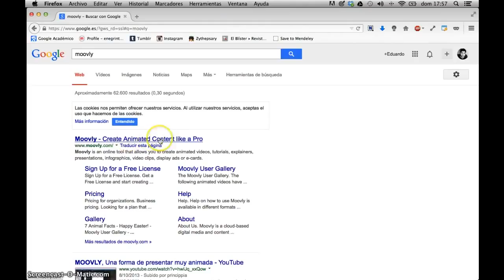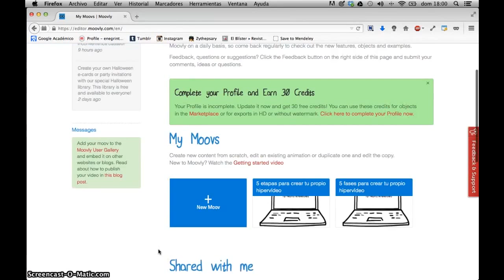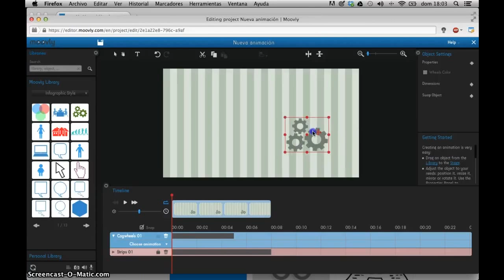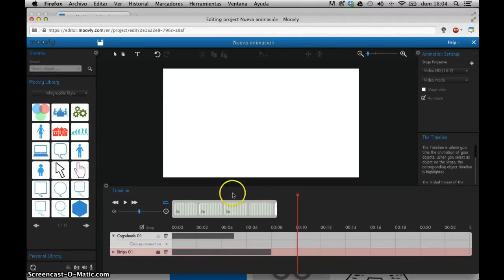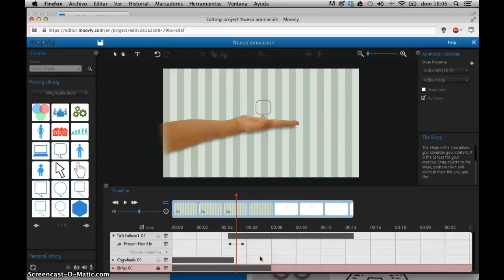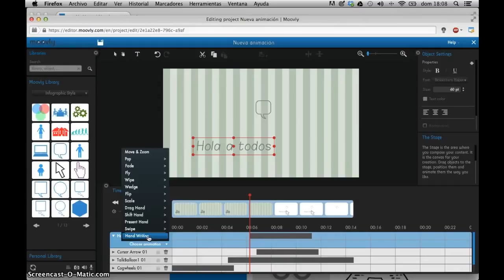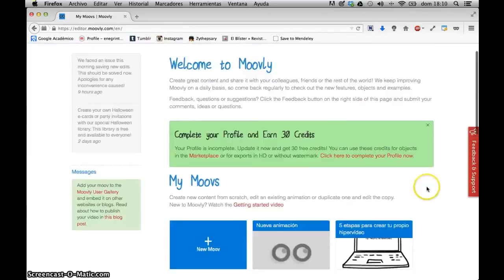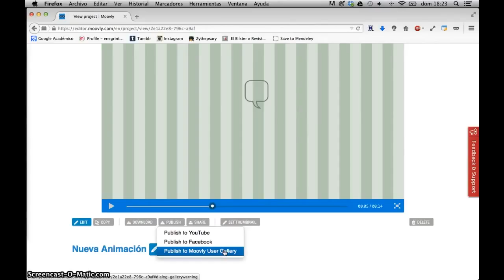Moovly: crea tu propio vídeo animado